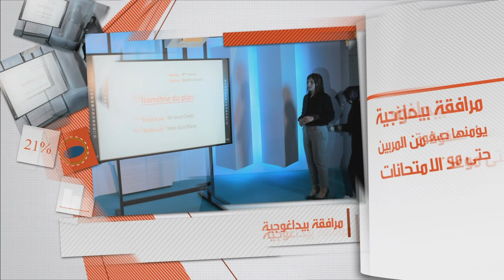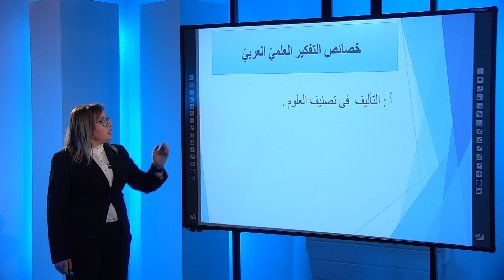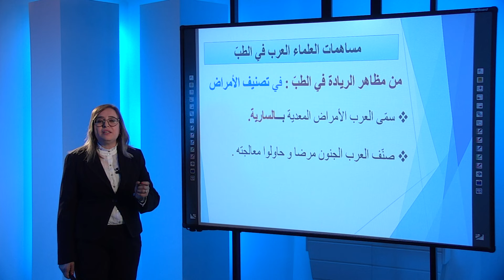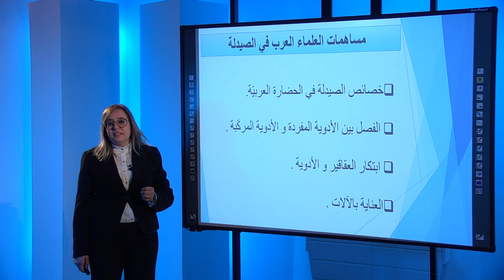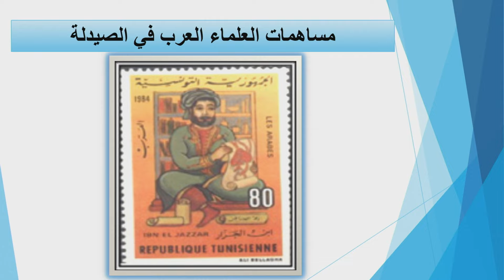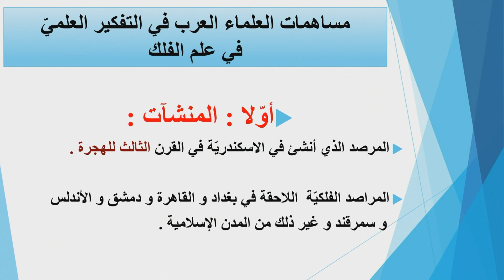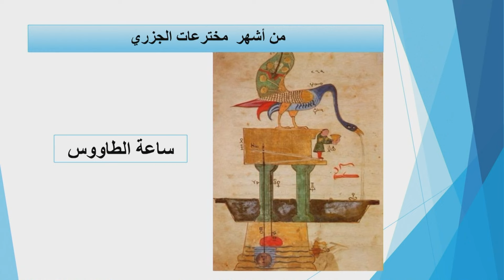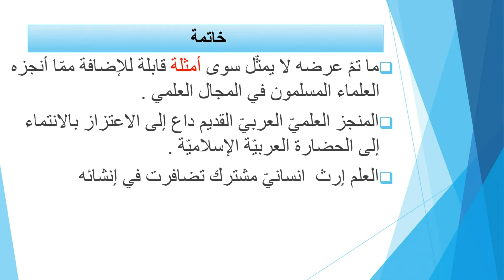الوطنية التربوية - الشعب العلمية - عربية مساهمات العرب في التفكير العلمي، نماذج وأمثلة.